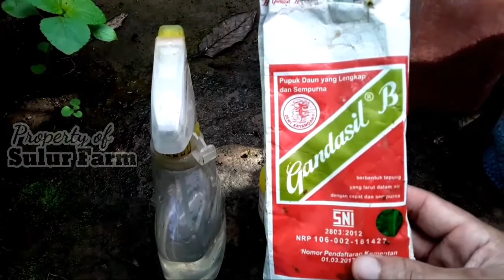Perawatan Kacang Panjang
Perawatan kacang panjang perlu dilakukan secara intensif, baik pemupukan, penyemprotan insektisida dll. Berikut Perawatan Kacang Panjang Agar Berbuah Lebat.